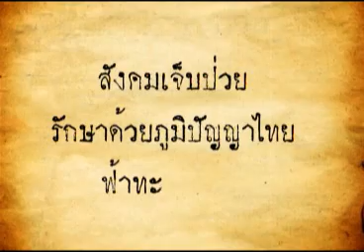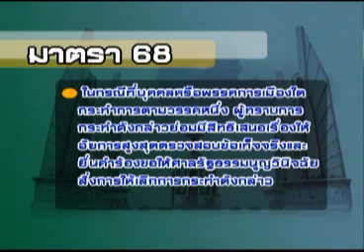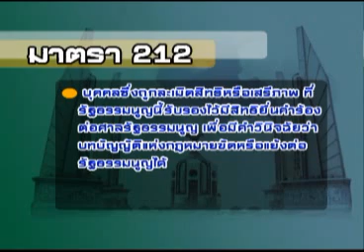ฟ้าทะลายโจร 05 06 55 เบรก1